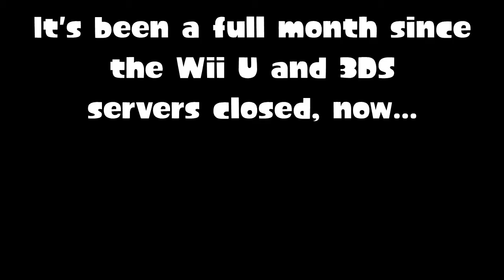Splatoon (JP) — From Rank 30 to Rank 50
Since it's been a month and four whole hours since I've played this game, I might as well give a light tribute to it. It's short, and maybe a bit low effort than I expected, but I wanted to get at least something out of the way to honor (I guess?) my short time with the Wii U's most important multiplayer game.